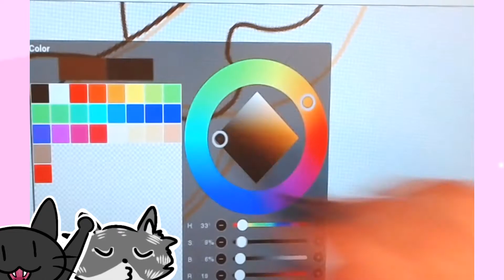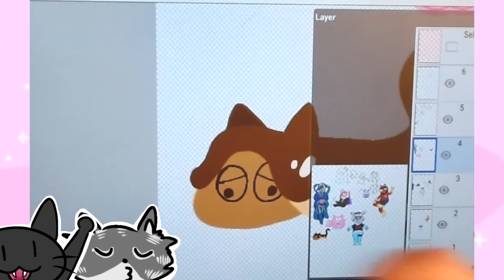Making my cats into BUGSNAX!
Cotton candy Gary and Puck the chocolate covered potato chip!
Both so so sweet and so so cute. I hope you enjoy the video!!!

Let me know what kind of bugsnax your pets would be in the comments!